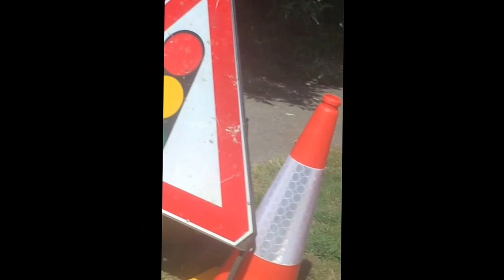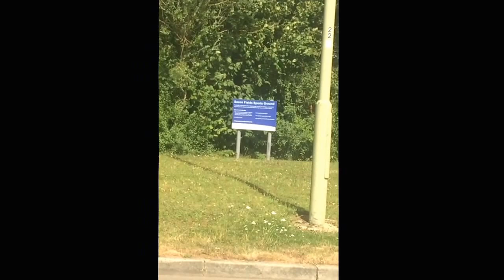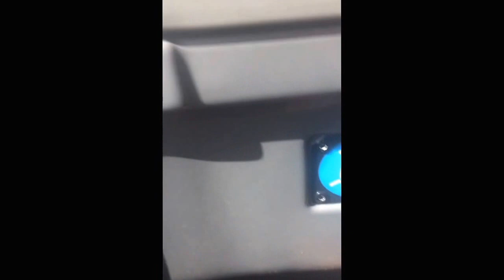Bus ride home #2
social Media
Instagram: jake._ig & racingsnake47
Xbox: RacingSnake47.